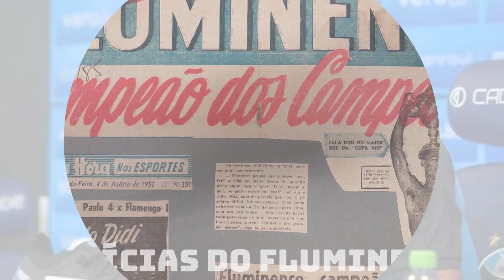RENATO GAUCHO CULPOU GERAL! FALA AGORA!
As últimas notícias do Fluminense, o nosso tricolor das Laranjeiras.
Sou Tricolor
Notícias do Fluminense hoje
Exclusivo Fluminense
Saiu hoje sobre o Fluminense
Tudo sobre Fluminense
Tricolor das Laranjeiras
Notícias do Fluminense
Flu News
Fluzão
Tricolor raiz
Notícias do Flu